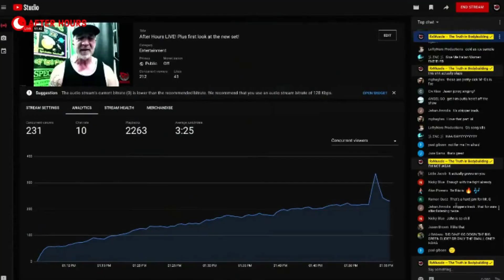Joe Rogan Reacts To J Cream (Jason Genova) | The Delray Misfits | Big Lenny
- 𝘍𝘳𝘦𝘢𝘬